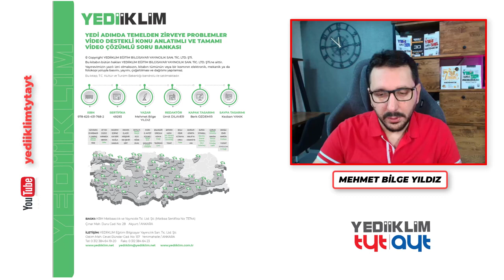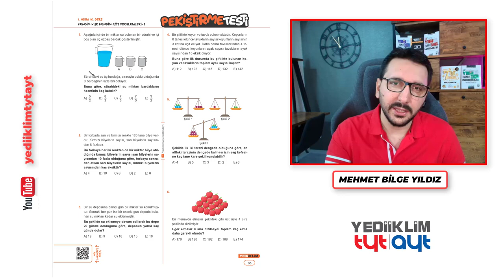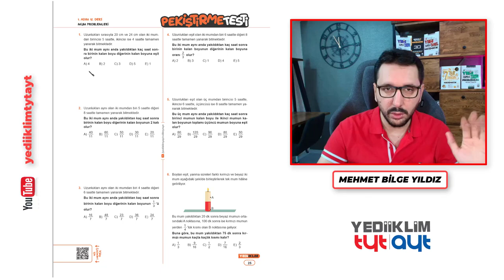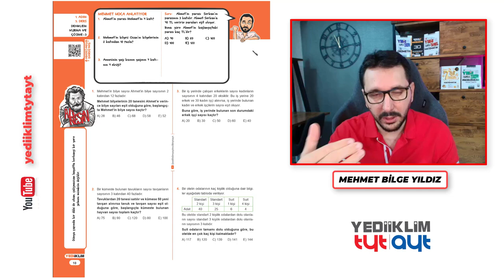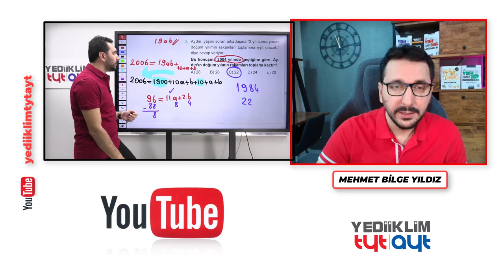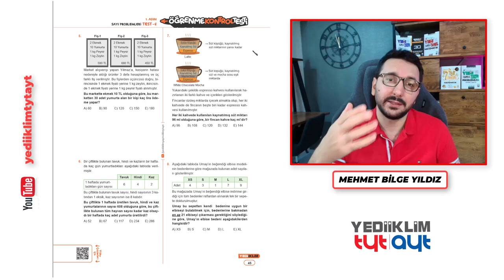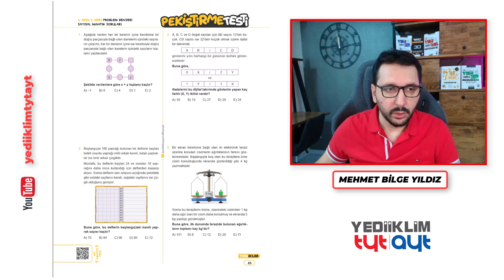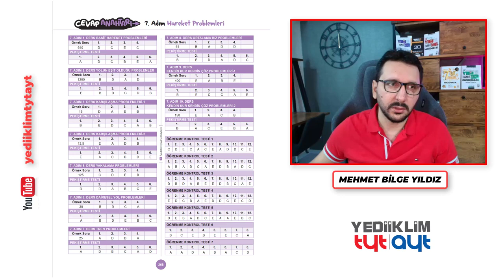YEDİ ADIMDA TEMELDEN ZİRVEYE TYT PROBLEMLER 2. KİTAP TANITIMI - Mehmet Bilge Yıldız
Yediiklim Yedi Adımda Temelden Zirveye TYT Problemler Video Konu Anlatımlı ve Video Çözümlü Soru Bankası

Merhaba! Bu videoda sizlere, Yediiklim Yayınları tarafından hazırlanan Yedi Adımda Temelden Zirveye TYT Problemler Soru Bankası kitabımızı tanıtıyorum. Bu kitap, temel seviyeden başlayarak adım adım sizi TYT problemler konusundaki en üst seviyeye taşımayı hedefliyor.

📚 Kitap Özellikleri:

*Konu anlatımlı ve video çözümlü içeriklerle zenginleştirilmiştir.
*Her seviyedeki öğrenci için uygun; başlangıçtan ileri seviyeye kadar aşamalı ilerleme.
*Tüm soruların detaylı video çözümleriyle, öğrendiklerinizi pekiştirme imkanı.
*TYT sınavındaki problem sorularını çözme becerilerinizi geliştirmeye yönelik özel sorular.
*Kitapta yer alan her sorunun çözümüne, video çözümleri aracılığıyla kolayca ulaşabilirsiniz.

Öğrenirken takıldığınız her noktada, video anlatımlarımız sayesinde konuyu pekiştirmeniz çok daha kolay olacak.

Siz de TYT’de başarıya bir adım daha yaklaşmak için bu kitabımızı mutlaka inceleyin!